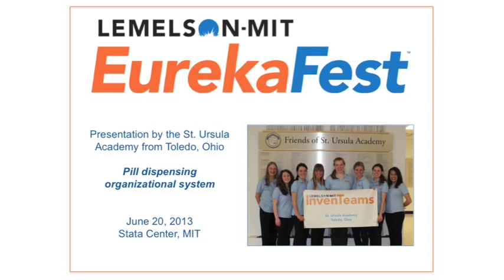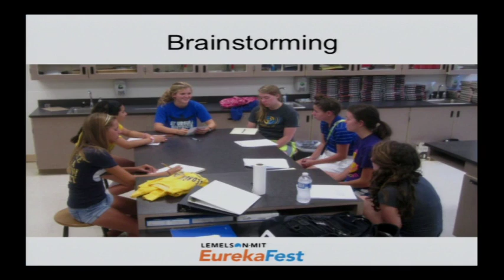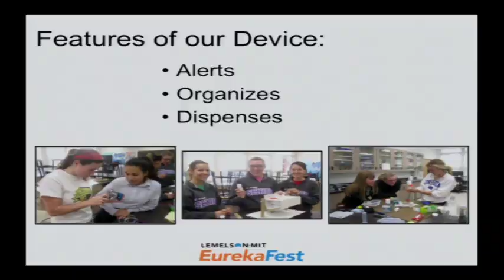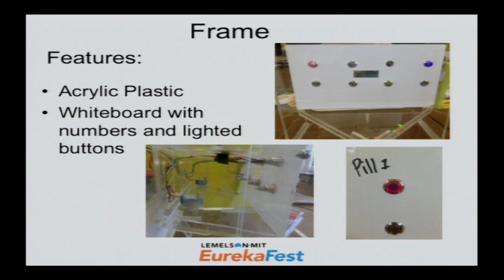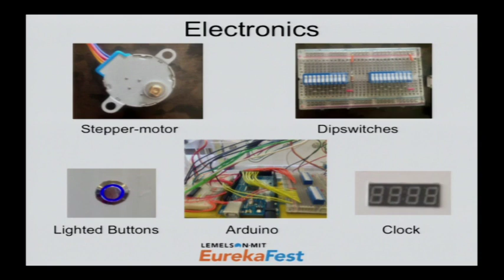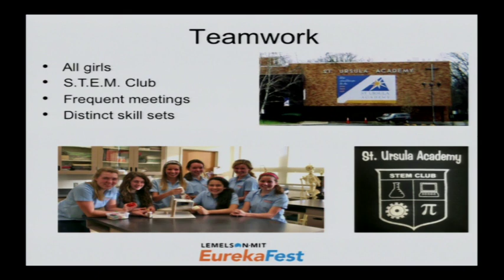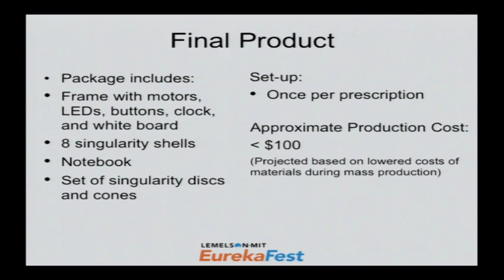EurekaFest 2013 - Presentation by the St. Ursula Academy InvenTeam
June 20, 2013 (2:00pm - 4:30pm)
Presentation by the St. Ursula Academy InvenTeam from Toledo, Ohio. Invention: Pill dispensing organization system.